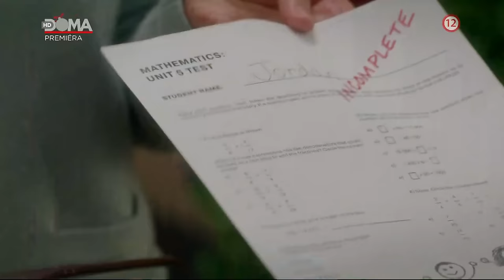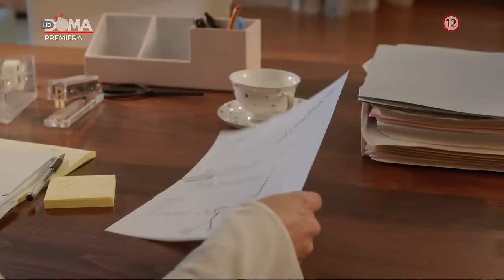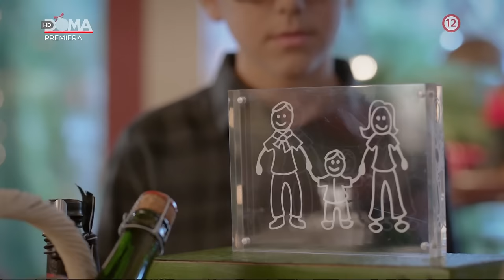VÁNOČNÍ ZÁZRAK - romantický film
Krátko po tom, čo Maggie (Jill Wagner) ešte ako dieťa zažije svoju prvú lásku, ju a jej matku priamo na Vianoce opustil otec. Keď po 20 rokoch to isté urobí jej teraz už bývalý manžel, Maggie rozprestrie nad svojim srdcom a jej synom Jordanom (Lauren Guci) ochranný štít. Jordan však vidí, že Maggie je osamelá a píše listy Bohu, v ktorých sa modlí za jej šťastie. Jordanove modlitby sú vypočuté, keď sa Maggie stretne s jeho doučovateľom, vdovcom Caseym (Luke Macfarlane), a vytvorí sa medzi nimi okamžité puto, ktoré je silnejšie než to, ktoré má s Tannerom (Lane Edwards), rozvodovým právnikom, s ktorým randila. Keď však Maggie a Casey začnú k sebe cítiť lásku, Maggie sa zrazu stiahne. Po objavení náhodného spojenia s Caseym v detstve a prečítaní Jordanových listov Bohu sa však Maggie musí rozhodnúť, či sú Vianoce tým správnym časom na to, aby otvorila svoje srdce láske.